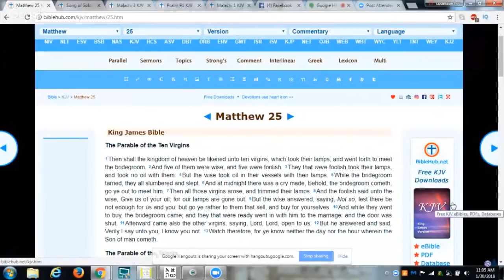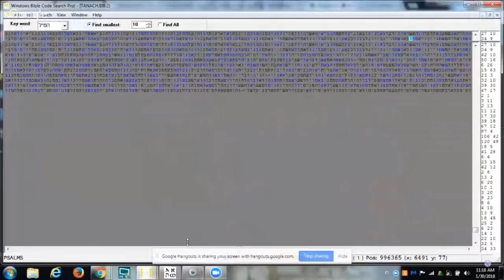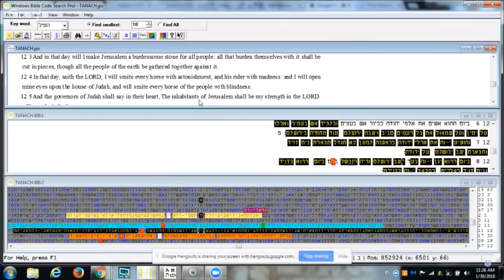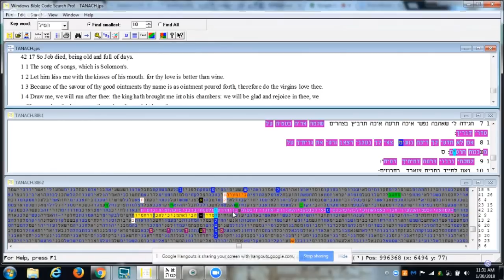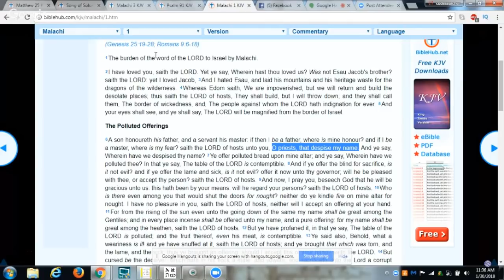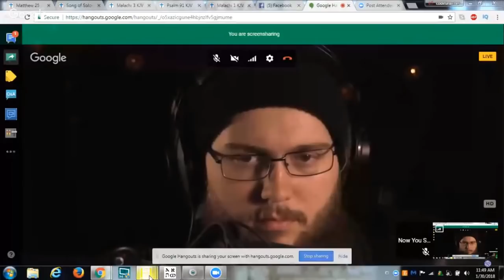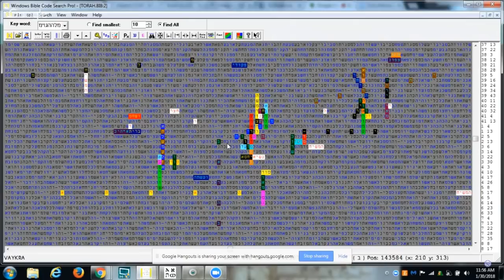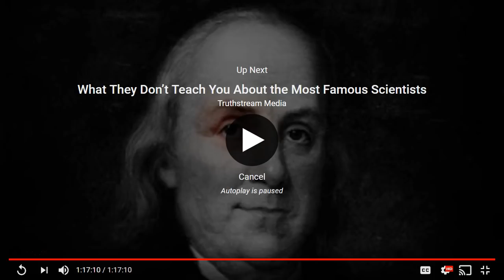NowYouSeeTV, 10 VIRGINS revelation. YOUr Name is the Oil.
This is a mirror of the broadcast i did with nowyouseetv.